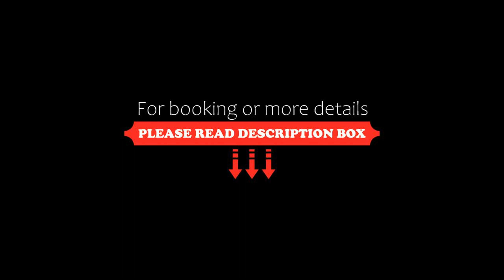Hôtel Saint Christophe, Aix-en-Provence, France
About Property:
You're eligible for a Genius discount at Hôtel Saint Christophe! To save at this property, all you have to do is sign in.
This Art Deco style hotel is ideally situated in the centre of Aix-en-Provence. It features an on-site brasserie and offers free WiFi access. It is a 5-minute walk from the train station.
Rooms at Hôtel Saint Christophe are individually decorated and offer a flat-screen TV. Each room is air-conditioned and soundproofed and has a desk and wardrobe.
The hotel offers a buffe...
Property Type: Hotel
Address: 2 Avenue Victor Hugo, 13100 Aix-en-Provence, France
Searching For
1. Hôtel Saint Christophe - Aix-en-Provence - France
2. Hôtel Saint Christophe - Aix-en-Provence - France Address
3. Hôtel Saint Christophe - Aix-en-Provence - France Rooms
4. Hôtel Saint Christophe - Aix-en-Provence - France Amenities
5. Hôtel Saint Christophe - Aix-en-Provence - France Offers and Deals
Audio Credit:
Track Title: Reasons To Hope
Artist: Reed Mathis